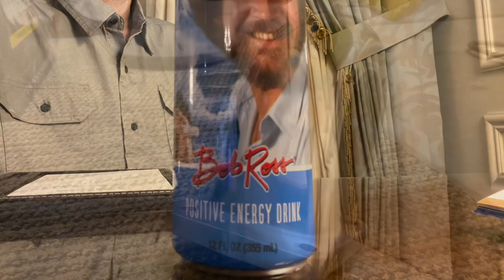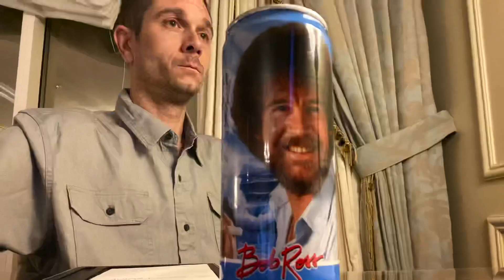How I polish my turbo